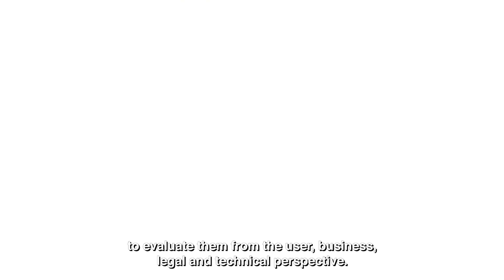AUTOPILOT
“Automated driving Progressed by Internet Of Things” (AUTOPILOT) brings IoT into the automotive world to transform connected vehicles — moving ”things” in the IoT ecosystem — into highly and fully automated vehicles. While using the IoT potential for automated driving, AUTOPILOT also makes data from autonomous cars available to the Internet-of-Things.